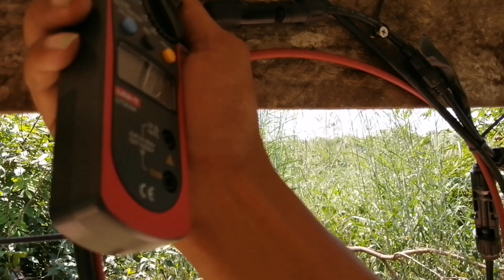Solar Water Pump ปั๊มน้ำโซล่าเซลล์ DC 24 โวลท์ขนาด 2 นิ้วเช็คปั๊มน้ำ บ้านหลังน้อย Tiny House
Facebook ส่วน​ตัว

สนใจ​สั่งซื้อ​แผง​โซ​ล่า​เซลล์, อุปกรณ์​โซ​ล่า​เซลล์, ติดตั้งระบบ​โซ​ล่า​เซลล์​
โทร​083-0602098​